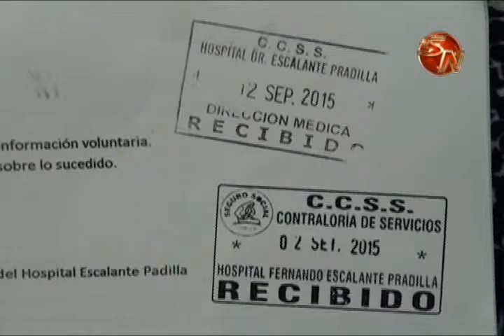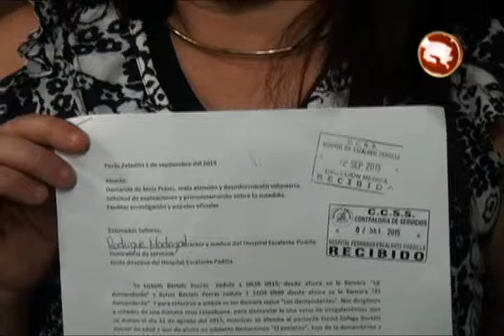Madre denuncia supuesta mala praxis tras aplicacion de medicamento a su hijo en el HEP